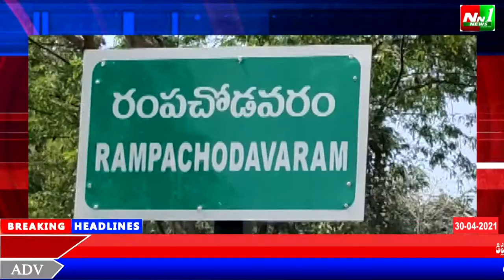తూ.గో.జిల్లా.రంపచోడవరం ఐటీడీఏ కార్యాలయం నుంచి సంబంధిత తాసిల్దార్ లతో వీడియో కాన్ఫరెన్స్.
తూ.గో.జిల్లా.రంపచోడవరం ఐటీడీఏ కార్యాలయం నుంచి సంబంధిత తాసిల్దార్ లతో వీడియో కాన్ఫరెన్స్.కరోనాపై తగు జాగర్తలు.